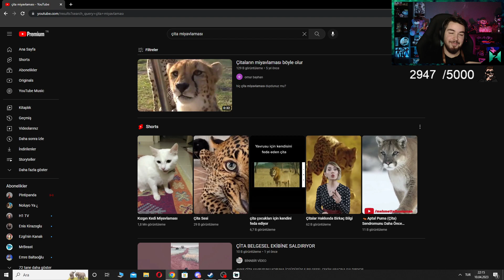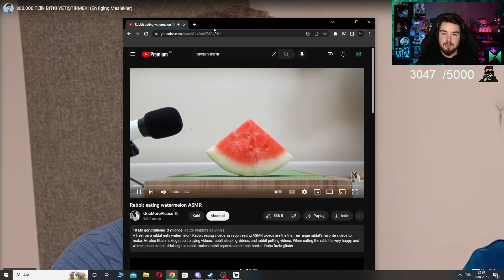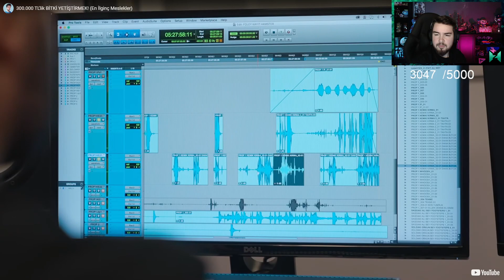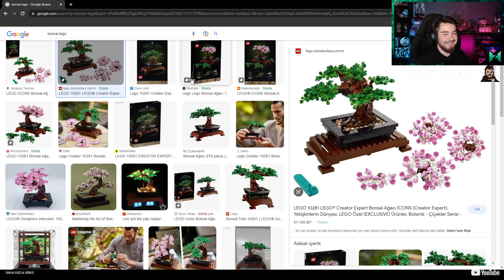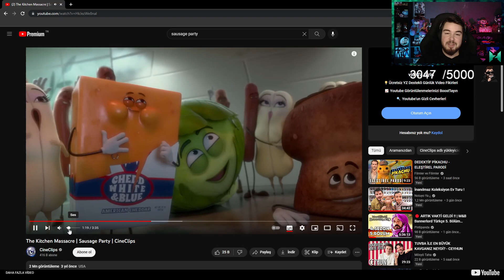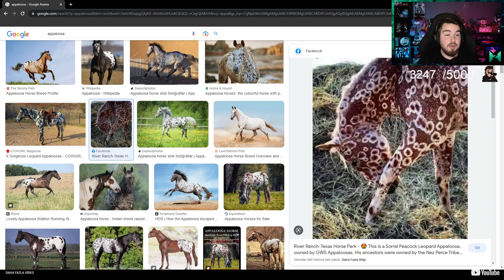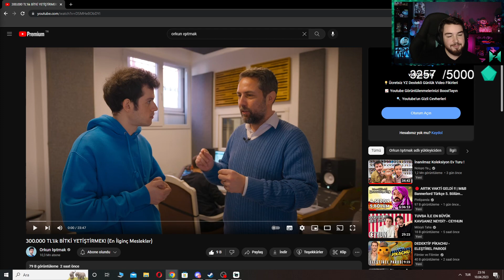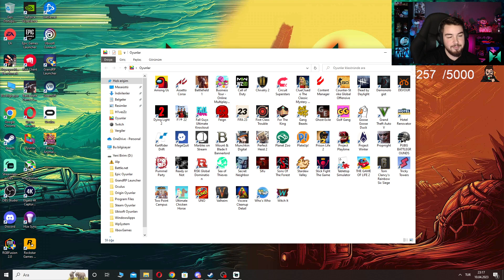H1vezZz 300.000 TL'LİK BİTKİ YETİŞTİRMEK İzliyor